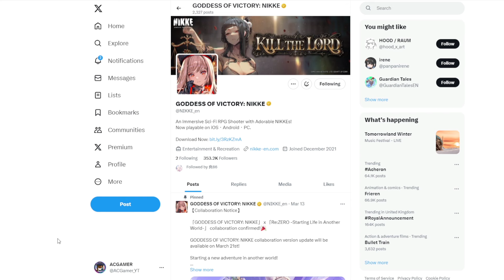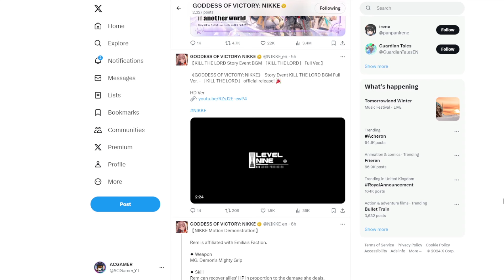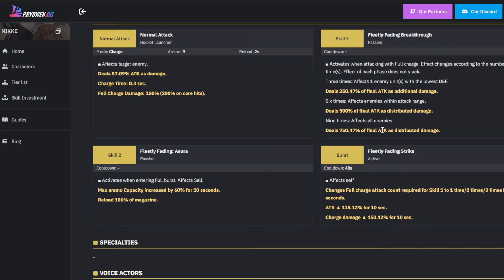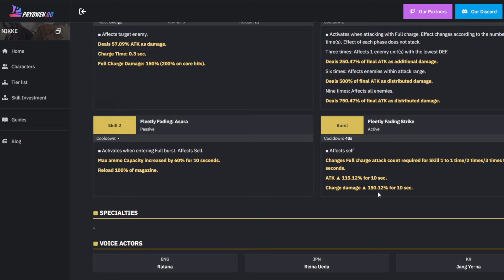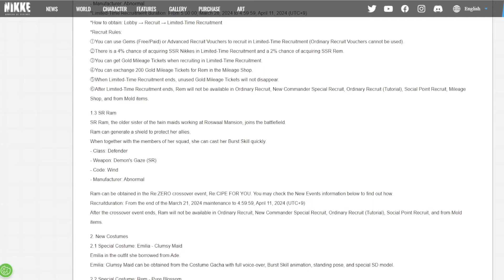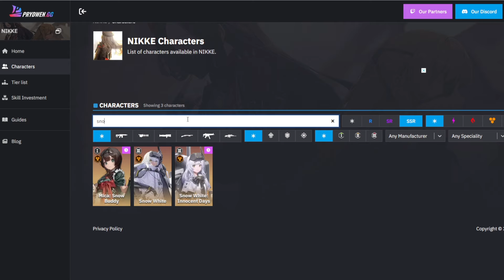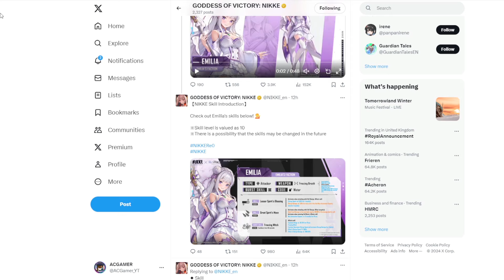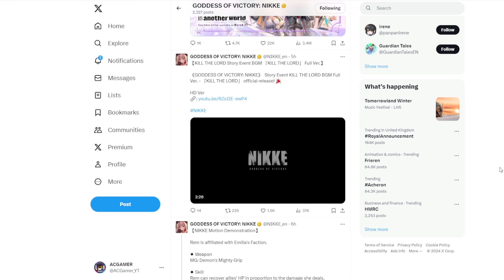Goddess of Victory: NIKKE - Rem & Emilia Are Must Summon!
Peace